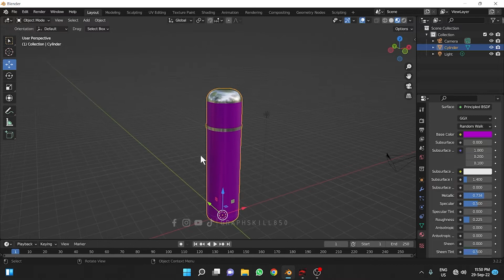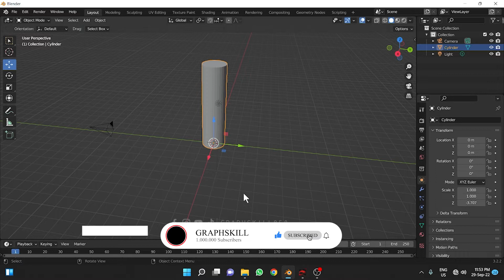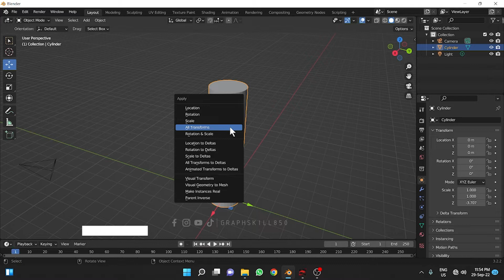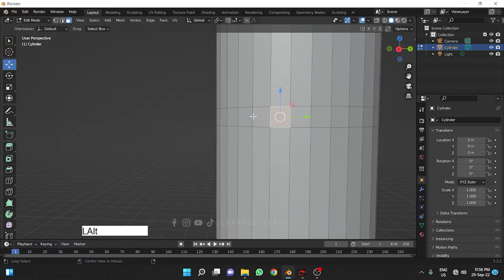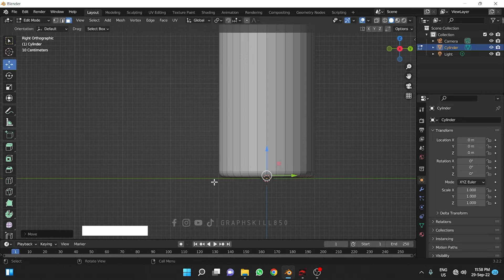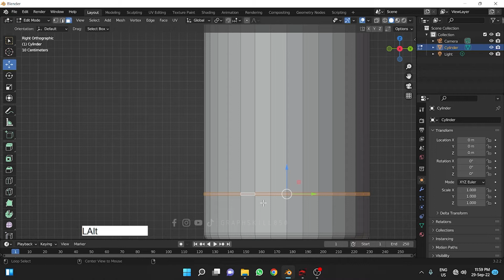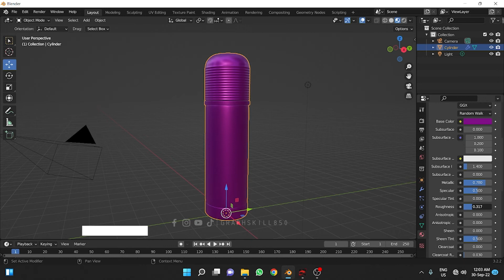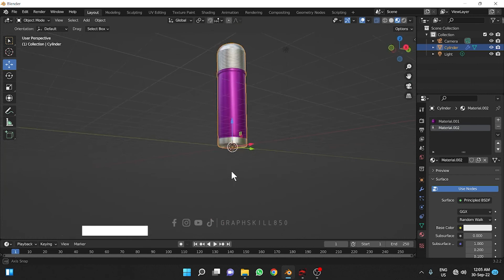CLASS 26 { URDU/HINDI }| How to Model Sport Water Bottle in blender | Beginner Tutorial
hi friends ! in this video i model a sport water bottle in blender 3.0 and i just use normal object and edit to create a bottle so stay tune with us thanks

CLASS 3 {URDU/HINDI} | How to Move, Rotate and Scale an object in Blender 3.2.2 |  Beginner Tutorial

blender tutorial

blender 3d object file

3d logo converter online free
2d logo to 3d converter
3d images blender
convert 2d drawing to 3d model blender
blender logo download
making 3d logos in blender

blender online

Feedback
best blender animation tutorial
how to make 3d animation in blender
3d animation tutorial

blender vector graphics

blender import eps

3d logo converter online free
2d logo to 3d converter
3d images blender
blender logo download
making 3d logos in a blender